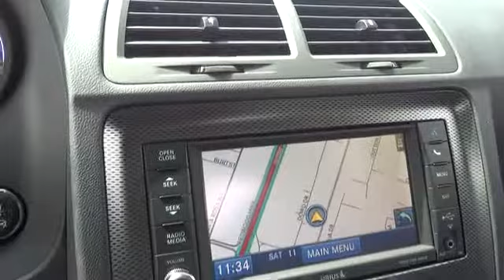2014 Dodge Challenger Santa Rosa, Petaluma, Marin, San Francisco, North Bay EH313665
2014 Dodge Challenger R/T - Stock#: EH313665 - VIN#: 2C3CDYBT6EH313665

2727 Dowd Dr.

Heated Seats, NAV, Bluetooth, TRANSMISSION: 5-SPEED AUTOMATIC (W5A5... RADIO: UCONNECT 730N CD/DVD/MP3/HDD/N... QUICK ORDER PACKAGE 28M R/T CLASSIC, Overhead Airbag, Alloy Wheels. R/T Classic trim, Black Clear Coat exterior. SEE MORE!br /br /KEY FEATURES INCLUDEbr /Bluetooth, Aluminum Wheels Rear Spoiler, Keyless Entry, Remote Trunk Release, Steering Wheel Controls, Rear Parking Aid. br /br /OPTION PACKAGESbr /QUICK ORDER PACKAGE 28M R/T CLASSIC Engine: 5.7L V8 HEMI MDS VVT, Transmission: 5-Speed Automatic (W5A580), Ultra Premium Leather Seats, Universal Garage Door Opener, Power Heated Fold-Away Mirrors, Temperature & Compass Gauge, Security Alarm, Tire Pressure Monitoring Display, 276 Watt Amplifier, Fender Challenger Script Badge, Dual Black R/T Side Stripes, 6 Boston Acoustics Speakers, R/T Classic, Firestone Brand Tires, 3.92 Rear Axle Ratio, Heated Front Seats, Functional Hood Scoop, TRANSMISSION: 5-SPEED AUTOMATIC (W5A580) 215mm Rear Axle, Conventional Differential Rear Axle, Autostick Automatic Transmission, Remote Start System, 3.06 Rear Axle Ratio, Anti-Lock 4-Wheel Disc Performance Brakes, Sport Mode, Steering Wheel Mounted Shift Control, Tip Start, RADIO: UCONNECT 730N CD/DVD/MP3/HDD/NAV SIRIUSXM Travel Link, 6.5 Touchscreen Display, GPS Navigation, 1-Yr SIRIUSXM Travel Link Service, Integrated Voice Command w/Bluetooth, 1-Yr SIRIUSXM Traffic Service, 40GB Hard Drive w/20GB Available, SIRIUSXM Traffic, ENGINE: 5.7L V8 HEMI MDS VVT. br /br /VISIT US TODAYbr /The new and pre-owned inventories at Lithia Chrysler Jeep Dodge of Santa Rosa are always stocked with a wide variety of Chrysler, Dodge and Jeep vehicles. The qualified sales representatives and expert auto technicians provide you with a straight forward, no hassle shopping and service experience every time. Come and meet us today at 2727 Dowd Drive; you can see everything our Santa Rosa, CA dealer has to offer! br /br /Please confirm the accuracy of the included equipment by ca